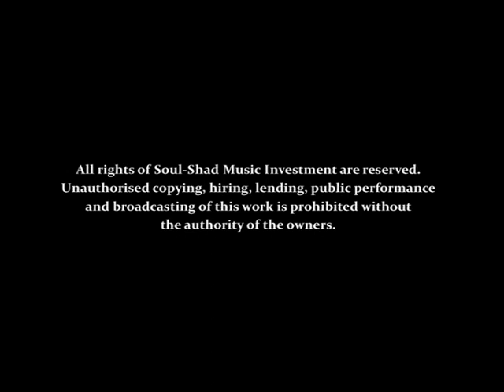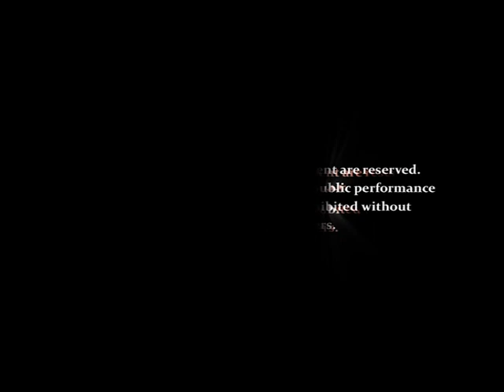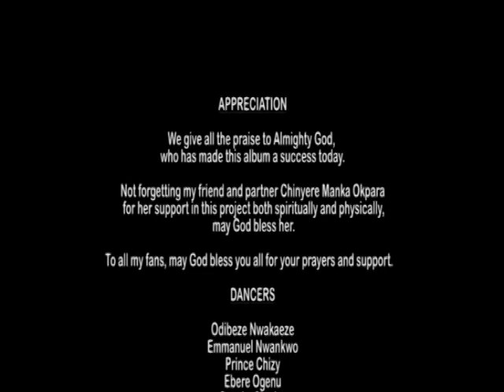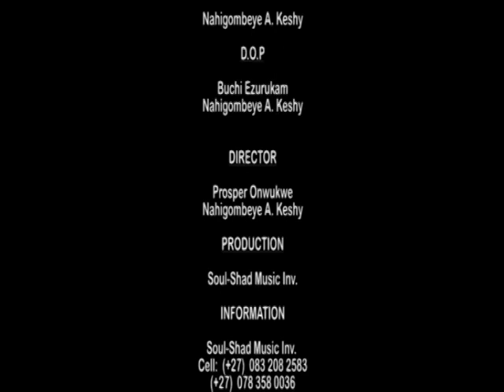Shadrach Ukpara - Its Your Time To Shine - Christian Music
God bless you tremendously as you listen to this melodious gospel song. God bless you.